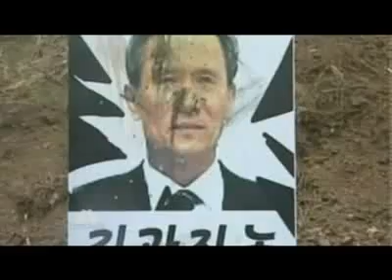South Korea: 'Indication' North Korea prepping for nuke test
South Korea's point man on North Korea said on Monday there is an "indication" that Pyongyang is preparing for a fourth nuclear test, a day after another Seoul official said a Pyongyang missile test may be in the works.